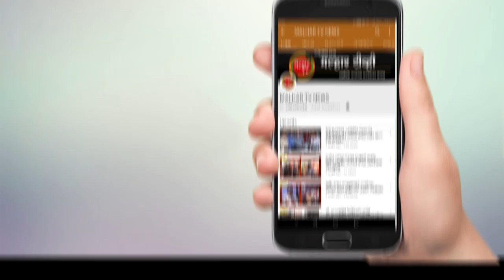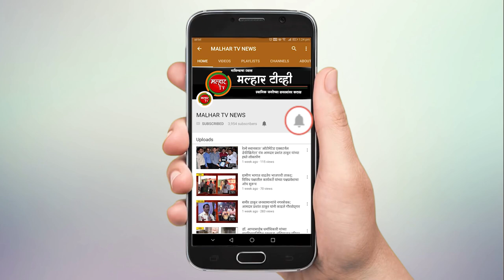आ. निरंजन डावखरे यांनी खालापूर येथील भाजपा पदाधिकारी व कार्यकर्त्यांबरोबर साधला संवाद !!!